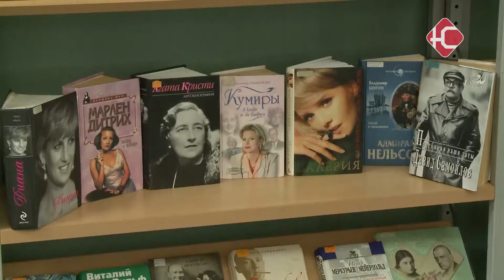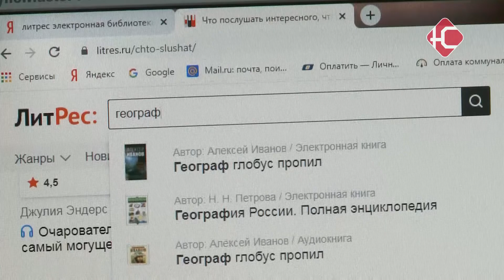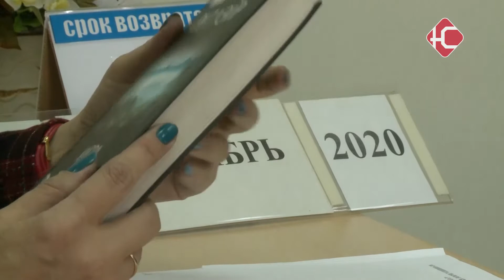Мировая библиотека - у тебя дома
Чтобы познакомиться с очередным книжным бестселлером, теперь не нужно платить деньги. Можно воспользоваться электронным фондом Литрес - одним из крупнейших в России. Нефтеюганская библиотека заключила с ними договор, и взяла расходы за абонемент на себя. Как стать читателем электронной библиотеки, - сейчас расскажем.
Книголюбы знают, что хорошая литература, да и вообще любая - удовольствие дорогое. Взять того же Пелевина, или Акунина. Новинки от этих авторов стоят примерно тысячу. Электронный вариант тоже недешев - 400-500 рублей. В библиотеке книги бесплатные, но новинки на стеллажах появятся не скоро... А нефтеюганцы теперь могут читать все, что понравилось - не платить, ни ждать не придется.

"У нас прекрасная новость для наших жителей. Библиотека Нефтеюганска теперь  в Литрес. Это огромная библиотека, которая наполнена как электронными, так и аудиокнигами. И у наших читателей теперь появилась возможность выбрать книгу с пылу с жару, а в электронной библиотеке они появляются раньше, чем на наших полках"

Выбор огромен: 300 тысяч электронных и аудиокниг. Популярное нынче чтиво о здоровом питании, нашумевшие исторические бестселлеры, учебная литература, и конечно, художественная. Детективы, мелодрамы, фэнтэзи, сказки... Но сначала зарегистрироваться в Литрес. Сделать это самостоятельно не получится - нужно прийти в библиотеку.

"Читатель должен подойти в библиотеку городскую и сначала зарегистроваться в городской библиотеке, в 103 кабинете. Потом подойти к нам в кабинет и зарегистрироваться на Литресе. Он получает доступ, логин и пароль, который приходит на электронную почту. Далее заходит на мобильное утройство или компьютер и может выбирать литературу.

Если вы уже являетесь читателем библиотеки, можете сразу пройти на художественный абонемент, где вам выдадут логин и пароль от Литрес. Электронная книга выдается на 10 дней и только 1 экземпляр в руки. Нефтеюганские библиотекари уверены, что новая услуга будет пользоваться популярностью.

"Литрес наход практически в каждой второй библиотеке в России. Едиственный нюанс - нам нужно заплатить за это. Читателю бесплатно, но мы несем финансовые обязательства перед Литрес"

Особенно актуальными электронные возможности стали сейчас, в связи с коронавирусом. Напомним, после длительного перерыва библиотека открылась. Но противоэпидемические меры сохраняются. Например, нельзя заходить в читальный зал и самостоятельно выбирать произведения - это делают сотрудники. Но, по словам  библиотекарей, никакие ограничения не смогли подорвать любовь нефтеюганцев к живой книге и читателей за время карантина меньше не стало.